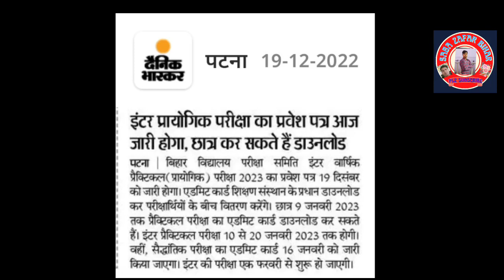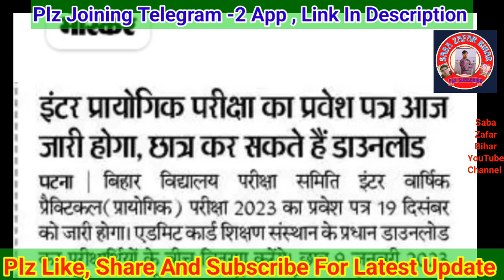inter board practical exam 2023 admit card download ||इंटर प्रायोगिक परीक्षा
इंटर प्रायोगिक परीक्षा का प्रवेश पत्र आज जारी होगा||इंटर प्रायोगिक परीक्षा||‎@sabazafarbihar

*Google Pay App Link Download 👇 👇 👇👇*

*I’m inviting you to use Google Pay, a simple and secure payments app by Google. Here’s my code (Xd91t)- just enter it before your first transaction. On your first payment, you will get a cashback of ₹21.

Your Query:-

intermediate
inter latest news
inter
inter practical exam date
inter practical admit card
practical admit card
intermediate
intermedia 2022 -23
intermediate exams 2022
intermediate
Saba Zafar Bihar YouTube Channel
Bseb inter practical exam admit card 2023
Class 12th practical exam admit card 2023
Inter practical Admit Card 2023 download link
Bseb inter exam admit card 2023
Bseb inter practical Admit Card 2023 download link
Bseb class 12 practical Admit Card 2023 download link
inter practical exam admit card 2023 download link
Bihar Board 12th Practical Admit Card 2023 Download
12th Practical Admit Card Kaise Download Kare 2023
Bihar board 12th practical admit card 2023
Bihar board admit card 2023 kaise download Kare
Bihar board inter practical admit card 2023
Bihar board intermediate practical admit card 2023
Bihar board 12th practical admit card kaise download Kare 2023